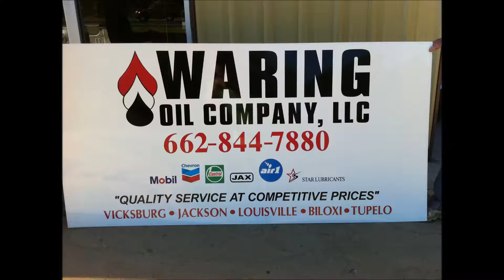HP Graphics 2014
This is the 2014 graphics portfolio for HP Graphics.